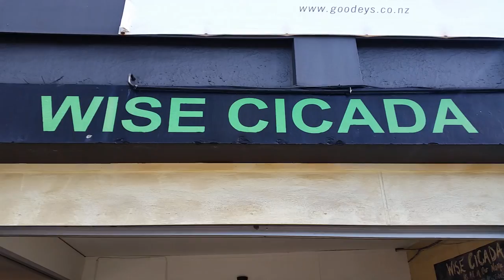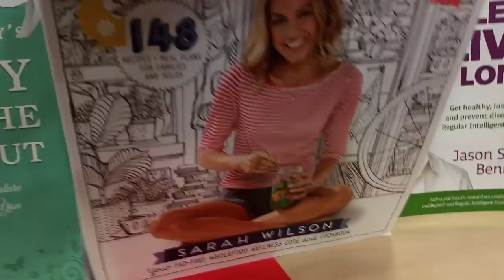Vegan food | Vegan meet up | Adventures VLOG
Hey guys, we head to a vegan cafe, make & eat lots of amazing vegan food, head over to some hills for some Mt biking and amazing scenery! We also catch up with The Vegan Beast you can check out her Instagram & Facebook

Ever wanted Vegan clothing?